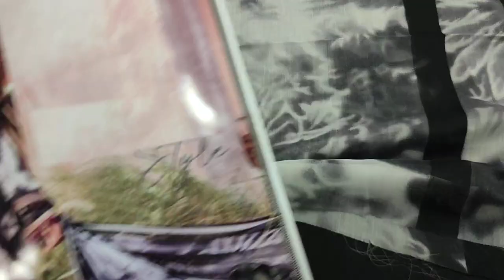Summer Lawn 2023 || Designer Collection || Ladies Fashion || RP 2200 || Pakistani